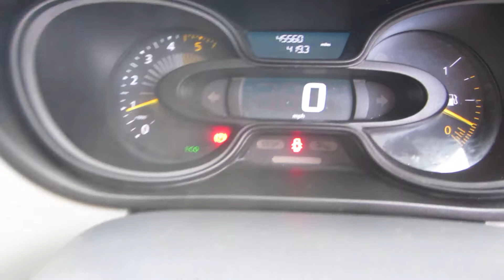Renault Trafic HN66 NWE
RENAULT TRAFIC LL29 BUSINESS +, 1.6 (120) EURO 6, LWB, 2016 (66), White, Air Con, Sat Nav, Parking Sensors, Electric Pack, Bluetooth, Central Locking, Power Steering, CD Stereo, 1 Owners, 45,000 Miles, £9990 HN66NWE